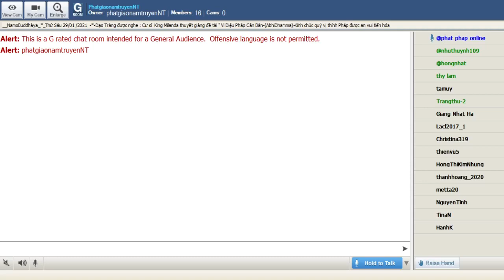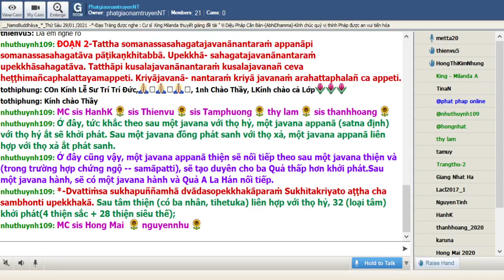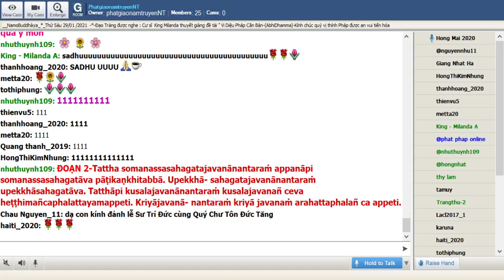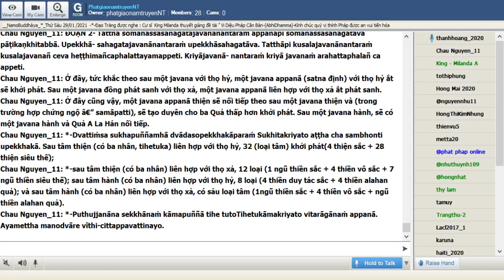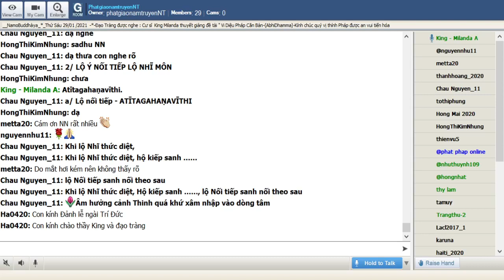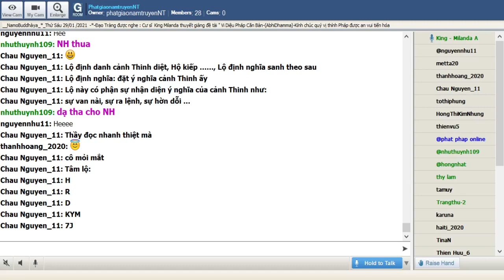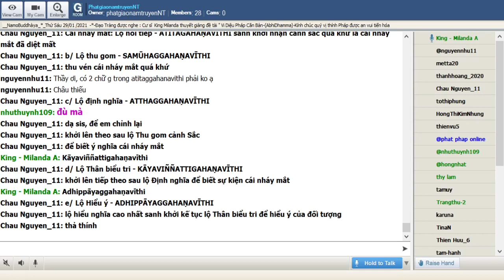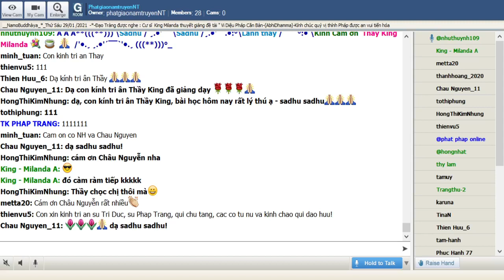115_Room PhatgiaonamtruyenNT - Vi Dieu Phap_King Milanda(Buổi 115) Thứ Sáu Jan 29-2021